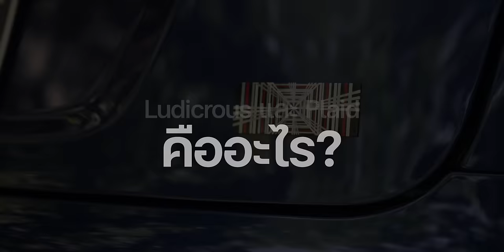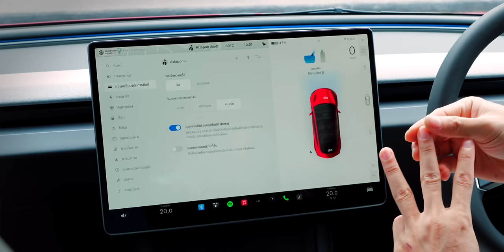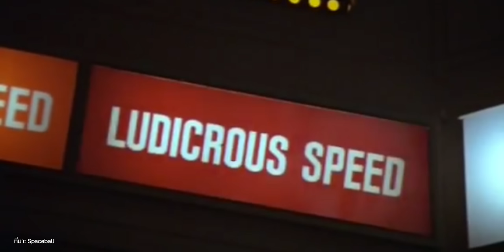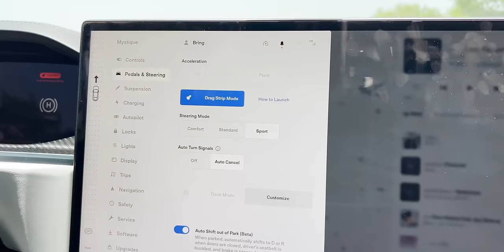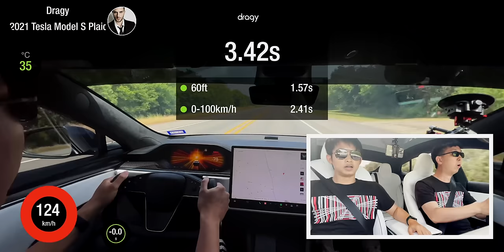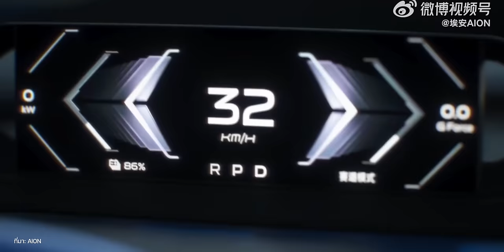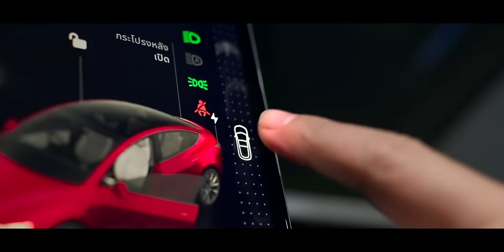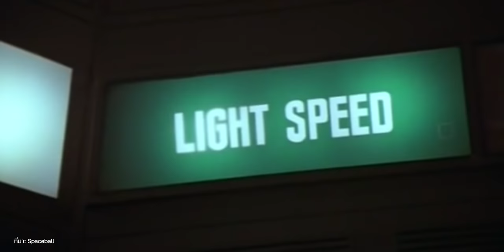คาดการณ์ Tesla Model 3 Performance 'Ludicrous' ก่อนเปิดตัวไตรมาส 2 ปี 2024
วิเคราะห์และคาดการณ์ Tesla Model 3 Performance 'Ludicrous' พร้อมที่มาชื่อต่าง ๆ ก่อนเปิดตัวไตรมาส 2 ปี 2024

00:00 - เกริ่นนำ
00:37 - เกี่ยวกับ Performance
07:21 - ที่มาของชื่อ Ludicrous และ Plaid
13:44 - คู่แข่ง
02:05 - วิเคราะห์จากคลิปและภาพหลุด
02:55 - สรุป

1. Boom Room, Song by Shinto